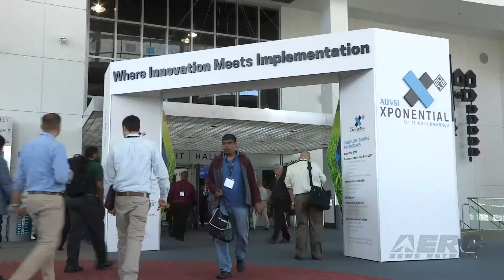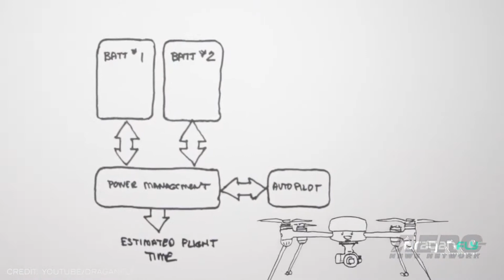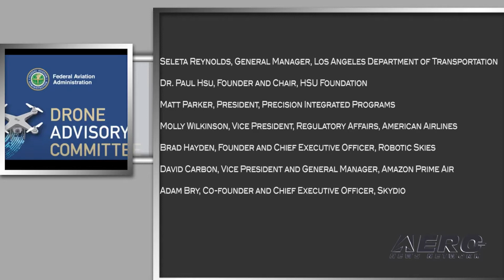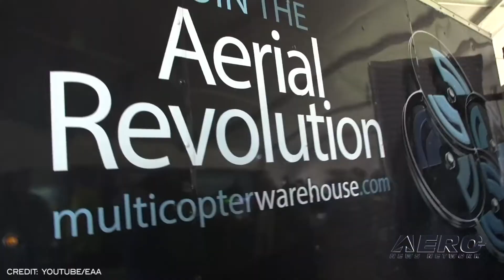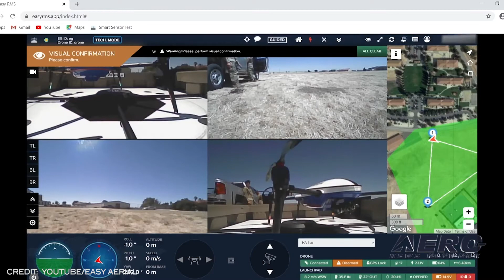Airborne-Unmanned 01.12.21: Draganfly Patent, USAF Drone Patrol, Virgin Orbit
Also: AUVSI Comments On UAS Regs, Drone Advisory Committee, uAvionix, EAA Recommendations

Draganfly has been awarded a new patent for a VTOL cargo delivery drone with a variable center of gravity. The design may be ideal for BVLOS and for transporting goods in hard to reach areas or flight over people at night. US Patent No. 10,807,707 is a UAS configured for both VTOL and fixed-wing flight operations includes forward, and aft wing assemblies mounted to the fuselage, each wing assembly including port and starboard nacelles terminating in motor-driven rotors powered by an onboard control system. The 60th Security Forces Squadron, in collaboration with Easy Aerial, have launched the first automated drone-based perimeter security system for the Air Force, Dec. 11. The small unarmed aircraft initiative redefines on-base perimeter security systems to potentially advance warfighting capabilities, enhance strategic deterrence and foster full-spectrum readiness across the Air Force. Virgin Orbit is now targeting Wednesday, January 13th... though that date could still slide a bit. VO's latest public statement indicates that, "...our team is wrapping up final tasks, coordinating with our customers, and preparing for our Launch Readiness Review on Friday morning. We are now targeting a launch on Wednesday, Jan 13, with additional windows throughout January if needed." But now; with all of their major pre-launch tests complete, they are finally making their way through final reviews, checks, and readiness discussions. All this -- and MORE in today's episode of Airborne-Unmanned!!!

Airborne-Unmanned 01.12.21 is chock full of info in this Weekly News Episode, Tuesday, January 12th, 2021... Presented by Aero-TV veteran videographer and Airborne Hosts Kimberly Kay, Sophie Hurlock, Brianne Cross, Christopher Odom, and Laura Hutson, and is supported by ANN CEO/Editor-In-Chief Jim Campbell, and Chief Videographer Nathan Cremisino, this episode covers:

New Delivery Drone Patent Issued to Draganfly
Travis AFB Launches Small Unarmed Aircraft Initiative
Virgin Orbit Demo 2 Suffers Another Delay
AUVSI Welcomes Final UAS Rules For Remote ID And Ops Over People
FAA's Drone Advisory Committee Gets New Members
uAvionix Announces Launch Customer Airbus Zephyr for ping200X and truFYX
EAA Recommendations Included In FAA Remote ID Rule